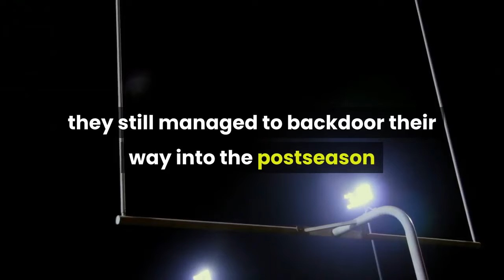2021 NFL playoff picture Find out who's in and who's out after wild Week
It took nearly two decades, but the Cleveland Browns have finally ended the NFL's longest playoff drought. The Browns won a nail-biter over the Steelers, 24-22, on Sunday, which allowed them to officially clinch a postseason berth for the first time since 2002. The Browns were one of two AFC North teams that locked up a playoff spot with a win during the early slate of games. The Ravens clinched the fifth overall seed in the AFC with a 38-3 win over the Bengals. The biggest loser during the early slate of games was the Dolphins, who got blown out 56-26 by Buffalo. In the late slate of games, the Packers earned the top seed in the NFC by destroying Chicago 35-16. Even though the Bears lost, they still managed to backdoor their way into the postseason and that's because the Cardinals also lost. Both teams ended the season with an 8-8 record, but the Bears are heading to the playoffs by virtue of taking the common games tiebreaker. In the AFC South, the division wasn't decided until Titans kicker Sam Sloman hit a 37-yard field goal off the upright with no time left to clinch a 41-38 win. With that in mind, let's check out how finalized playoff seedings that became official after Washington beat Philadelphia on Sunday night.(7) Colts at (2) Bills(6) Browns at (3) Steelers(5) Ravens at (4) Titans(7) Bears at (2) Saints (6) Rams at (3) Seahawks (5) Buccaneers at (4) Washington